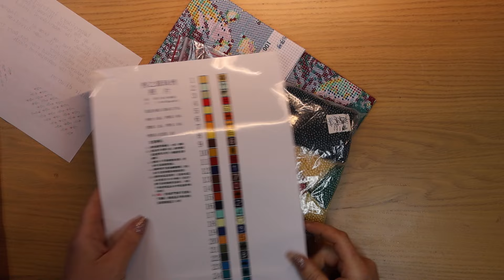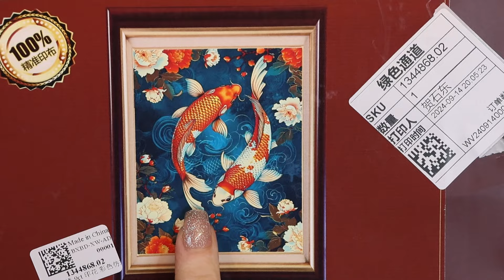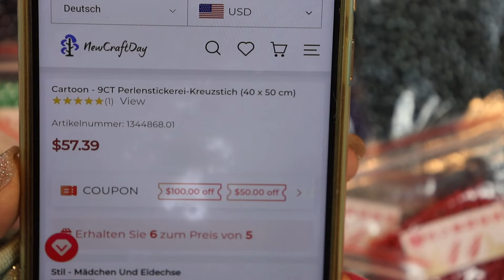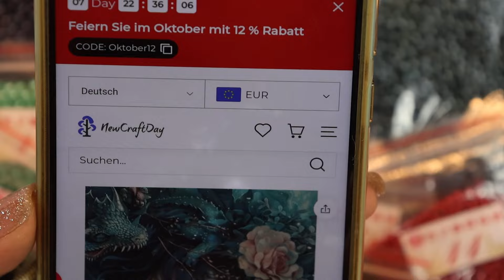Unboxing Newcraftday Perlenstickbild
Hallo meine Lieben, hier seht Ihr ein wunderschönes Perlenstickbild das mir der Shop Newcraftday zur Verfügung gestellt hat.